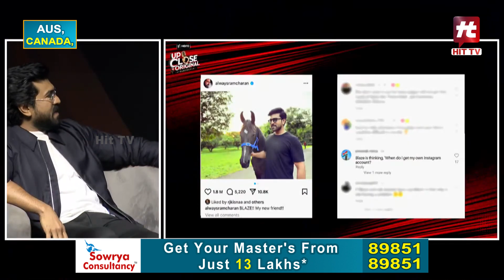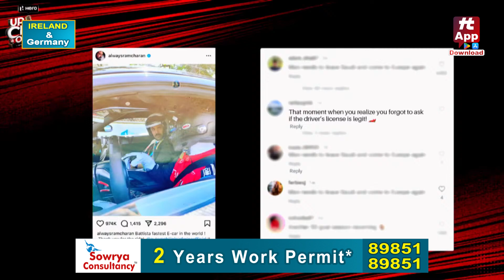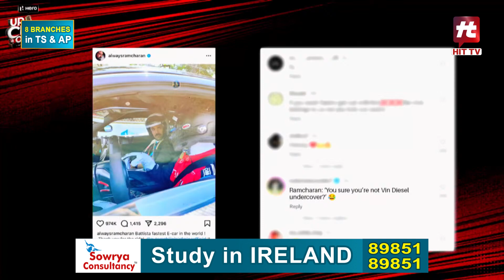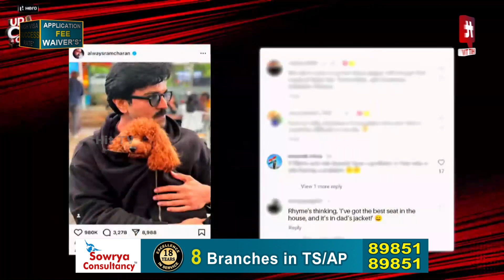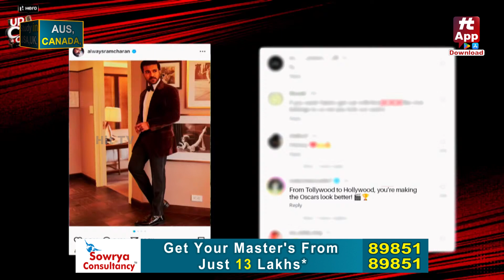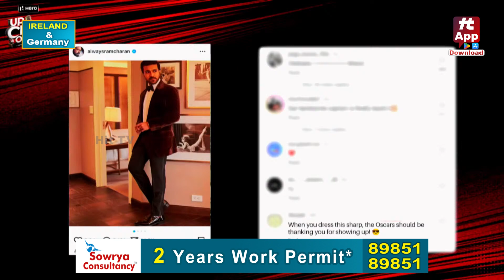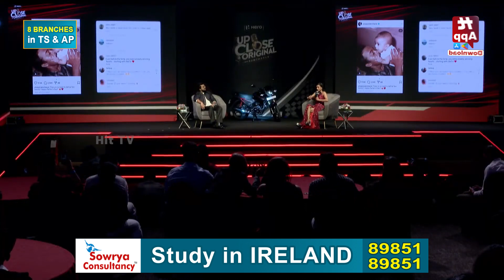Ram Charan Leaked About RC16 Movie | Buchi Babu Sana | Janhvi Kapoor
Watch :Ram Charan Leaked About RC16 Movie | Buchi Babu Sana | Janhvi Kapoor | @HitTVTalkies